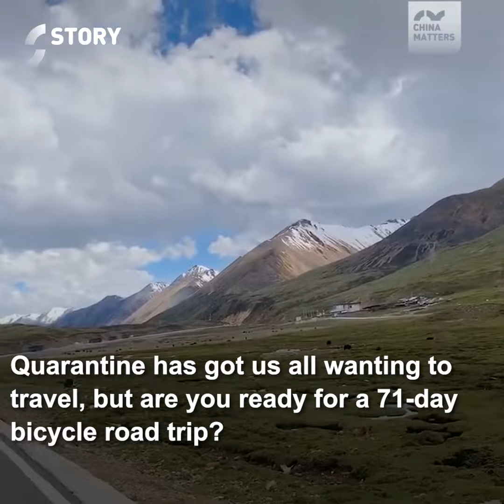Are you ready for a 71-day bicycle road trip?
Quarantine has got us all wanting to travel, but are you ready for a 71-day bicycle road trip?
This father and daughter duo decided it was time for a once-in-a-lifetime road trip.
They started in Dongguan and ended up in Lhasa, a journey of over 3,500 km.
Doudou, who is only 4 years old, loved every minute of it.